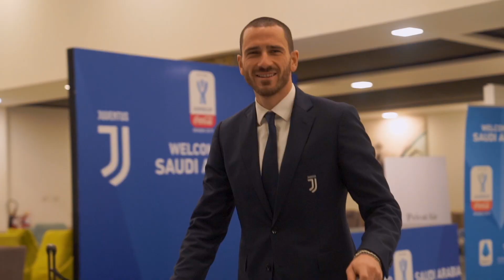لاعبو فريق يوفينتوس يصلون إلى الرياض استعداداً لمباراة كأس السوبر الإيطالي